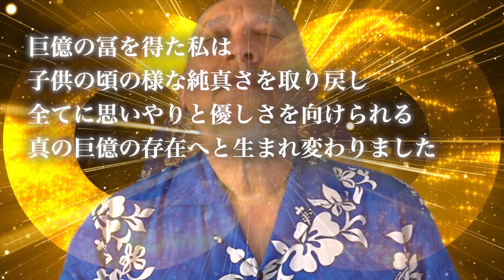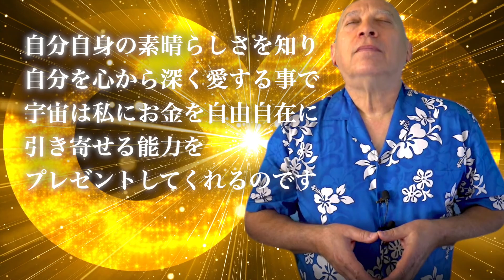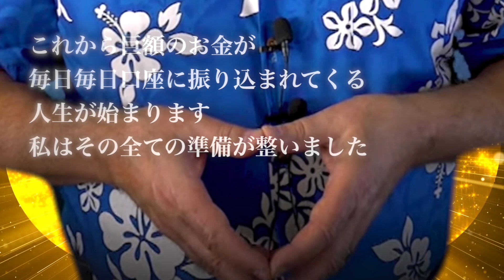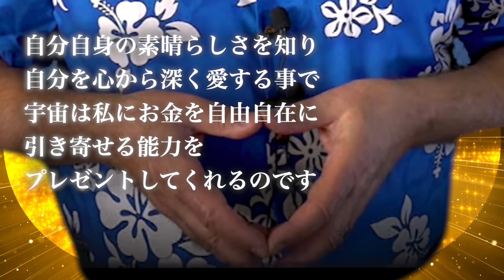【金運♾️無限上昇】※巨億円は簡単です※一日一回で完全にお金の流れが変わります🤗バシャール理論アファメーション✨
⭐️実際に宝くじで巨億円を当てる！！！（アファメーションでお金ブロックが外れた方推奨）今のご自分の金運を試すなら日本一当たる宝くじ売り場「西銀座チャンスセンター」がオススメです✨✨この場所では毎回のようにジャンボ宝くじで1等が出て、年末ジャンボに至っては平成になって1等が出なかった年が無いそうです💰💰💰初日並ぶと4時間待ちの老舗売り場🏬
↓↓↓当選した方、是非ともコメント欄で教えて下さいね🤗
あとここだけの話、500円で最大143万円が必ず当たる高確率ロトくじも、小手試しにはかなりオススメです🤗是非ともチャレンジしてみて下さいませ✨✨✨

【Amazon売れ筋おすすめ幸運アイテムリスト✨】
↓↓↓皆さんのアファメーションライフを盛り上げる幸運アイテム😄
レビューもあり売れ筋の信頼できる商品のみをピックアップしてみました🤗

【ジャンボ宝くじやロトくじを買ったらそばに置いておきたい幸運を呼ぶアイテム🎊✨】
【アファメーションしながら身体を癒す幸運の癒しアイテム💖✨】
【アファメーションと並行して続けて行きたい幸運の健康サプリ💊✨
【思考に革命を起こしアファメーションによる幸運引き寄せ率を上げる本🤗】

この動画はバシャールの絶対宇宙法則を使ったアファメーション動画です。
是非とも最高の幸運と奇跡体験をお楽しみ下さい🤗

因みに私の金運を急上昇させたバシャール本✨
【BASHAR(バシャール)2017 世界は見えた通りではない】超おすすめです🤗
そしてもう一冊✨【日本列島から日本人が消える日】
私の人生の全てを変えてしまった本です⭐️この世界の真実、宇宙人から支配と搾取を繰り返され続けてきた本当の地球の歴史が、アシュタールによって明かされています。
織田信長の真実、、、是非とも知っておいて欲しい事実です。

チャンネルのメンバーになって広告なしのライブ配信でストレスフリーのアファメーションを毎日受けよう↓↓↓
実はメンバーシップの方だけが見れる限定ライブを裏で毎日配信しています🤗
限定ライブ配信は広告を切ってありますのでストレスフリーな上、様々なアファメーションを盛り込んでありますので、潜在意識に入り込みやすく最高な自己肯定感と幸福感を得られ、ポジティブな現実を引き寄せます✨是非ともメンバーシップに加入して頂き、広告なしのアファメーションをお試し下さいませ🤗

✨本動画の信憑性と強い実用性について以下の動画にて説明しています。
まだの方はまずはこちらから是非ともご覧下さいませ。🤗

このチャンネルでは✨人間のあらゆるコンプレックスを克服し、サイコーな人生を引き寄せる199式アファメーション動画を制作しています🤗
身体的なコンプレックスから苦手意識や劣等感、トラウマ、不安感やストレスなどを潜在意識から綺麗サッパリ消滅させ、全てが解決されたサイコーな現実😆を引き寄せます✨

あなたのコンプレックス教えて下さい🤗

★　日本で最多高額当選者が出る「西銀座チャンスセンター」で宝くじが購入できる！
　　宝くじ購入代行【ドリームチャンス】

　　・当選確率が高い宝くじ売り場で購入できる！
　　・大安吉日に当選確率の高い窓口で購入できる！
　　・行列には並ばずに購入できる！
　　・送料無料でお届け
　　・思い立ったら吉日、24時間インターネットで申込可能
　　・両親や友人に夢のあるプレゼントできる（購入者とは別住所へ発送可能）

　　最大143万円が必ず当たる！
　　500円から始める高確率ロトくじ【当たるんです】
┃　　　　┃┏ ┓ ＰＲ─
┃　大　→┃┃★金運・宝くじ・開運★┃　風 水 で 金 運 ア ッ プ ！
┃　金　　┃┗ ┛
┃　獲　　┗ ┓
┃　得　★金運・愛情運・健康運・勝負・宝くじ、超人気の秘密はココ！　┃

※※本物の霊感占いで、巨億の冨の到来日を確かめる※※
生年月日、名前は入りません✨
カードも使わず、普通の会話のみで占いをお伝えします🔮
【横浜の姉ガネーシャ占いの彩羅紗】
「話題騒然🪬陰陽師があなただけの開運護符を作成します🧿」
「今までなかった 2枚一組の開運護符作成はこちらから↓」

【アファメーションで寝落ちすると絶大な効果を得られる理由】

人間の主な脳波の動きは以下に記す通り。

β波(ベータ)→顕在意識→頭冴え渡る状態
α波(アルファ)→無意識→ボーッと微睡む状態
θ波(シータ)→覚醒意識→寝落ち前後の状態、又は超集中状態
δ波(デルタ)→潜在意識→睡眠状態
γ波(ガンマ波)はここでは割愛

寝落ちの瞬間と熟睡中に脳波がシータ波に移行しますが、そのシータ波が出ている一瞬を超ポジティブな心理状態で迎える事で潜在意識が書き換えれ、ポジティブな現実を引き寄せるというのがこの世の法則なのです。詳しくは下の動画で説明されています。まだの方はまずこちらの動画を観てから、当チャンネルのコンテンツを活用して下さい。

【水の音は１/ｆゆらぎ効果】
当チャンネルでは、アファメーションを超ポジティブに吸収出来るよう、大自然の「１/ｆゆらぎ 」がふんだんに盛り込まれた水の音を採用しています。

【 １/ｆゆらぎ 】とは…（エフぶんのイチゆらぎ）
規則正しい音と、ランダムで規則性がない音との中間の音であり、音響振動数のゆらぎと生体リズムのゆらぎが同期する事で、一定のヒーリング効果を生むとされています。
結晶の格子振動､地球の自転､自然現象は常に１/ｆゆらぎであり、その自然界の１/ｆゆらぎ音を聴くと脳内がα波の状態になり、人間の生体にリラクゼーション効果をもたらすと発表されています。

将来は様々な水の音（波の音や水中のブクブク音など）を収録していく予定です。楽しみに。

【BGMはソルフェジオ周波数、528Hz】
当チャンネルのBGMは癒しの音階、528Hzのソルフェジオ周波数に調音し制作されたヒーリング音楽です。眠れない時などに、直接右脳に訴えかけ、アルファ波やシータ波を誘発してくれるので、アファメーションによる潜在意識の書き換えには最適です。

BGM♪：SPACE TRAVEL（ソルフェジオ周波数528Hz）